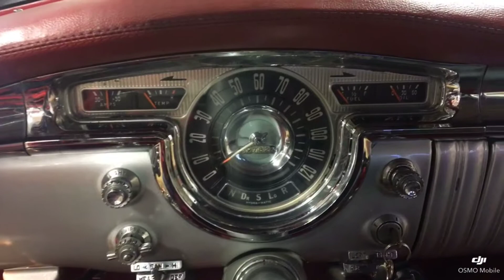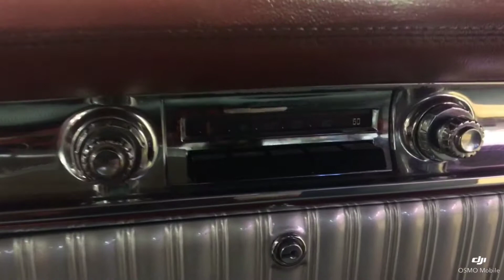Vintage Motorcars 1954 Oldsmobile 88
1954 Oldsmobile 88 Visit us at vintagemotorcars.us